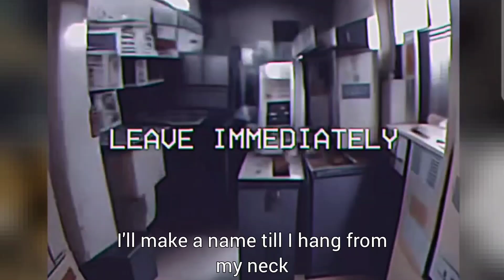$mokehappy - Talking To The Dead (Lyric Video) (Prod. @PRODYUNGGENOCIDE777 )